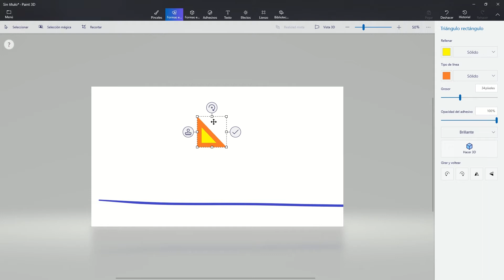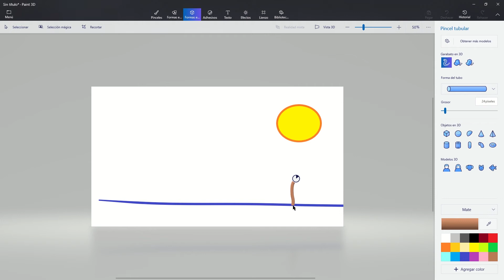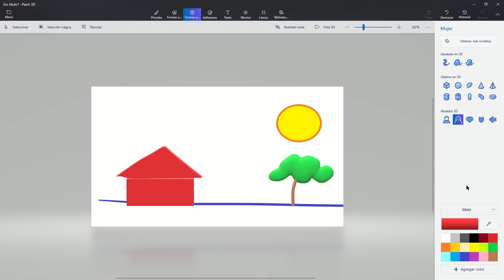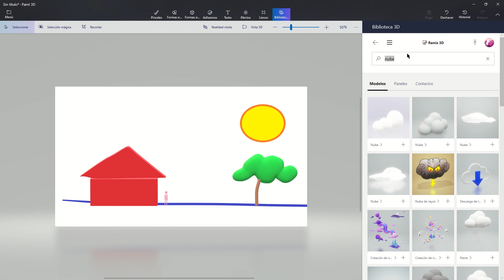¿Cómo insertar formas en 2D y 3D?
Añade imágenes en dos y tres dimensiones en las composiciones de Paint 3D para convertirlas en una herramienta de aprendizaje significativo.

INNOBITES